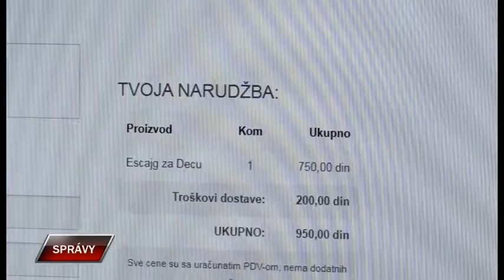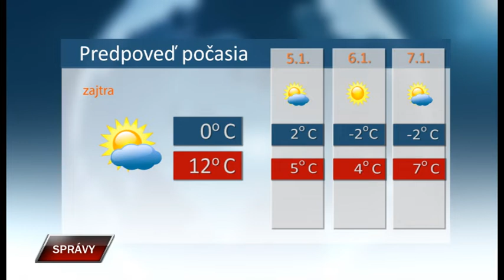Spravy 3 1 2020